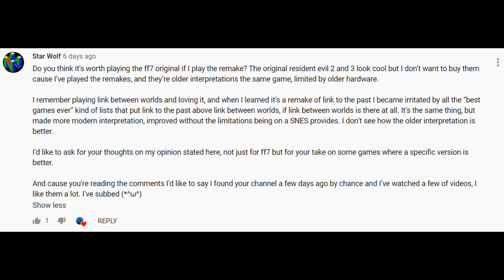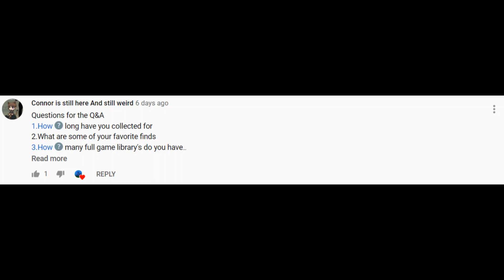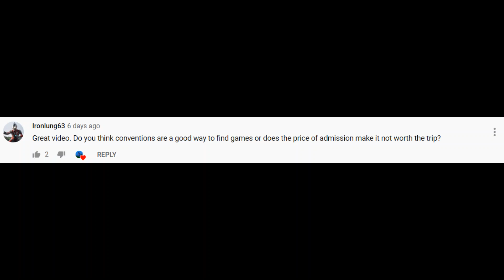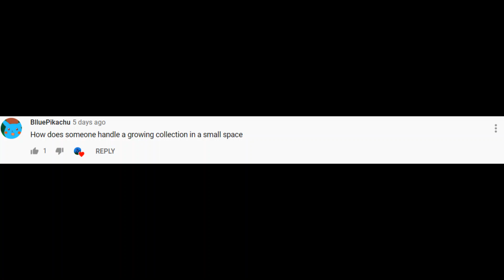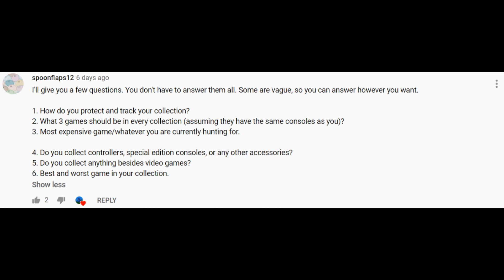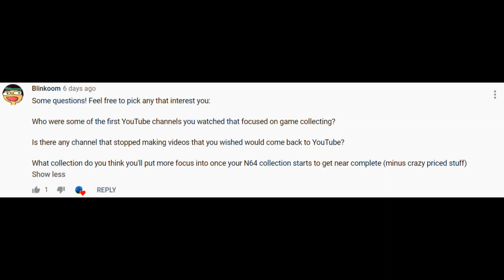2,000 Subscriber Q&A Special! - ObjoGaming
To celebrate, I solicited questions in the comments of last week's video for a question and answer special. Here are my answers to all of those questions!